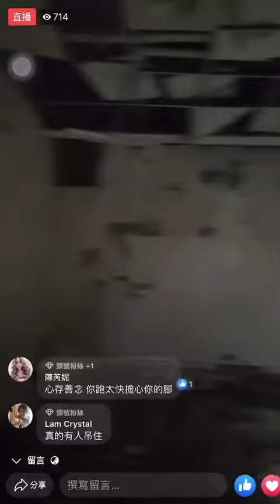直播深夜探险，你倒是胆子大点啊